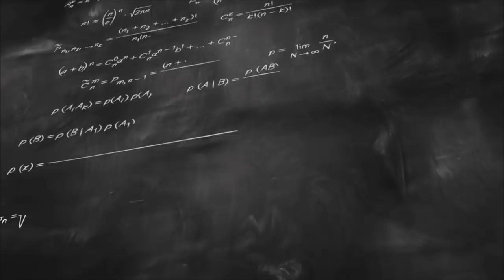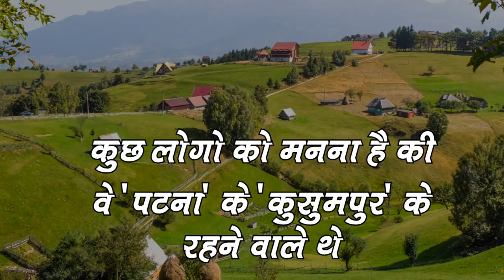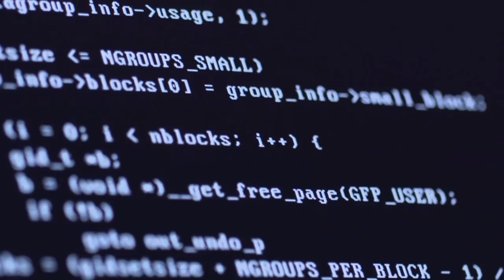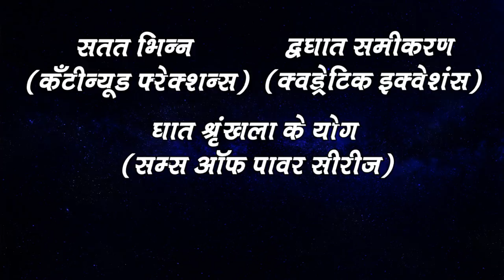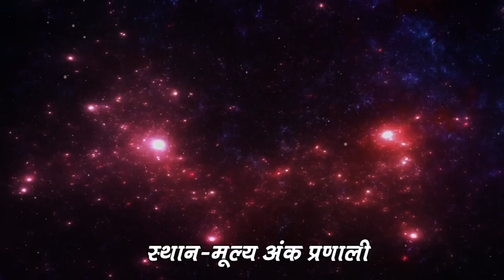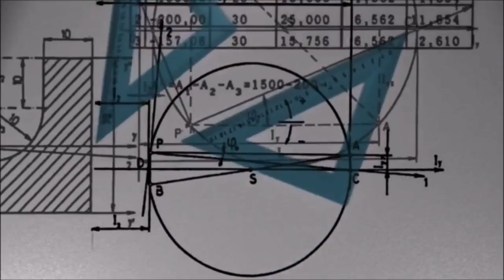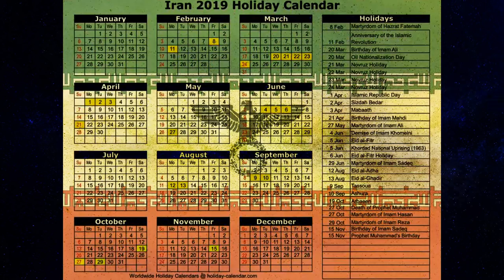Aryabhatta Biography in Hindi | Aryabhatta Ki Jivani Hindi Mai | आर्यभट जीवन परिचय | kaam Ki Baat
Aryabhatta Biography in Hindi | Aryabhatta Ki Jivani Hindi Mai | आर्यभट जीवन परिचय
इस विडियो में हम आपको आर्यभट्ट जी के बारे विस्तार से बताएँगे | उनका सम्पूर्ण जीवन चरित्र उनकी खोज और सिद्धांत के बारे सब कुछ बताया हुआ है
in this video, you are going to see Aryabhatta's full biography and his whole life's journey.

सहायता राशी प्रदान करने के लिए यहाँ क्लिक करे-

Lal Bahadur Shastri Biography in Hindi | Tashkent Agreement in Hindi | ताशकंद समझौता क्या था Part 2

Osho Biography in Hindi Video | Osho Life Story in Hindi | ओशो की जीवनी हिंदी में | Kaam Ki Baat